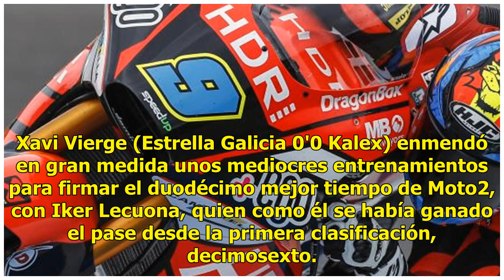Navarro sorprende: récord y pole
Jorge Navarro (Speed Up) sorprendió a todos los favoritos de la categoría al sumar la segunda pole de su carrera deportiva tras ser el más rápido de entrenamientos para el Gran Premio de España de Moto2 en el circuito "Angel Nieto" de Jerez de la Frontera. Navarro, además, con un tiempo de 1:41.182,...